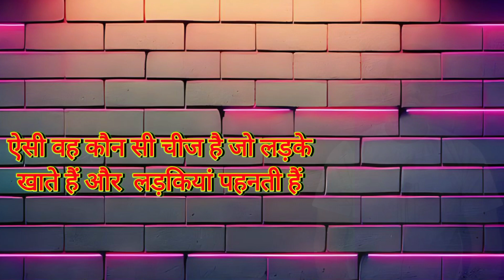ऐसी बो कौन सी चीज है जो आदमी ले सकता है दे नहीं सकता || funny tricky questions || Riddles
ऐसी वो कौन सी चीज है जो आदमी ले सकता है दे नहीं सकता || funny tricky questions || Riddles ||

दोस्तों पहेलियां हमारे दिमाग को कहीं न कहीं कसरत करा देते हैं डबल मीनिंग पहेलियां पूछने से लोगों में तर्क शक्ति का विकास होता है और लोगों के विचार जानने में आसानी होती है लोग क्या सोचते हैं उनके जवाब सुनकर पता लग जाता है कि वह अच्छा सोचते हैं या बुरा आज का वीडियो भी इसी प्रकार का है जाइए और पूरा वीडियो watch कीजिए

Anchor:- Ajay pratap singh tomar
Shooting:- Ajay pratap singh tomar
Editing:-Ajay pratap singh tomar